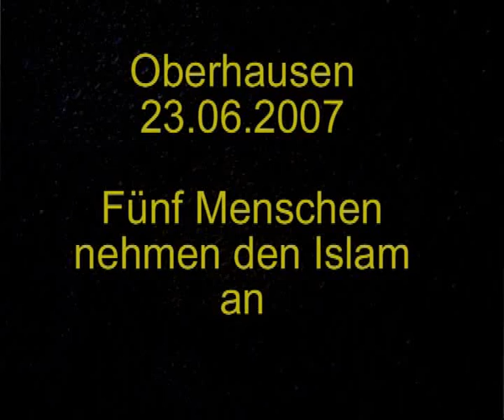5 Germans Revert to Islam in one Evening !